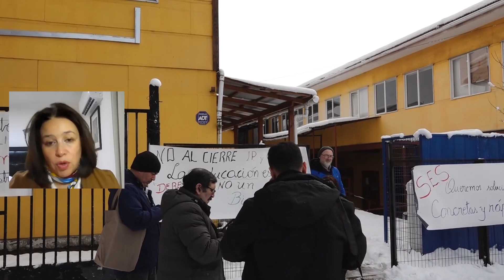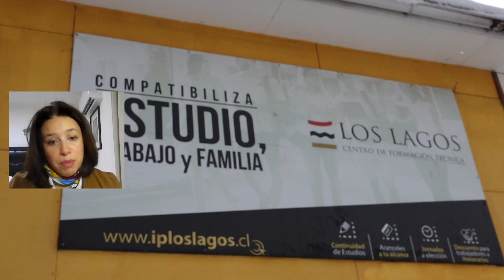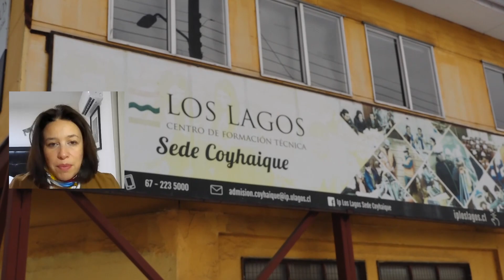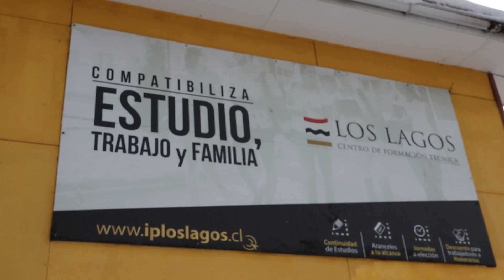Entrevista Senadora Ximena O